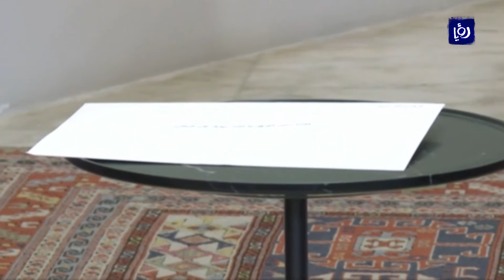فتح الطرقات في معظم مناطق لبنان مع تواصل الاحتجاجات - (30-10-2019)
طلبت رئاسةُ  الجمهورية اللبنانية من الحكومةِ الاستمرارَ  في تصريف الأعمال إلى حين تشكيل حكومةٍ جديدة، وذلك غداة استقالةِ رئيس الحكومة سعد الحريري، بعد نحو أسبوعين من احتجاجاتٍ طالبت برحيل الطبقة السياسية.